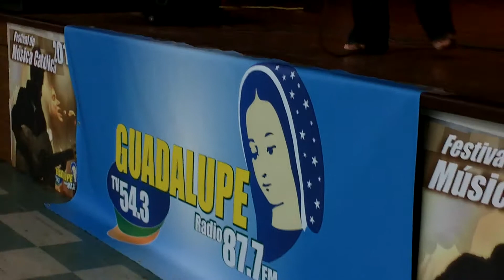Daisy Sánchez - Guadalupana de mi Pueblo Festival de Música Católica 2011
Compositor: Celin Cortés
Intérprete: Daisy Sánchez
Canción: Guadalupana de mi Pueblo

Daisy Sánchez una de los 24 participantes del Festival de Música Católica 2011 y aquí nos interpretaba el tema "Guadalupana de mi Pueblo", tema de la autoría de Celín Cortés en las Eliminatorias Festival Música Católica 2011 en la parroquia Santa Ana, en Santa Ana CA.